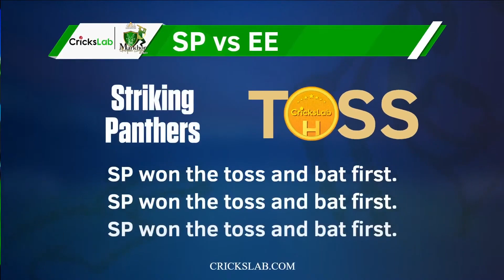Markhor Champions League 2021 Highlights | Grand Final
Watch Markhor Champions League 2021 Grand Final Wickets, Sixes and fours highlights.